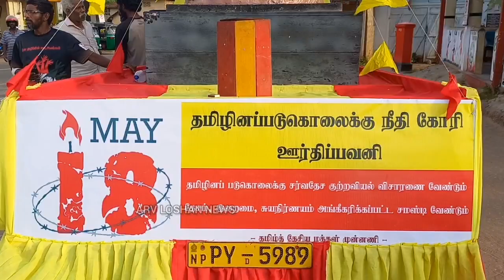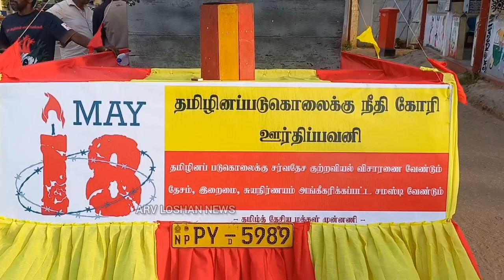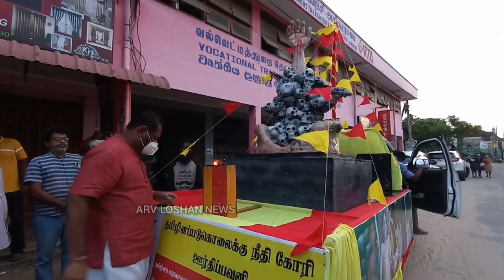Mullivaikkal May 18 Remembrance TNPF | முள்ளிவாய்க்கால் நினைவேந்தல் தமிழினப்படுகொலை ஊர்திப்பவனி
தமிழ் மக்கள் மீது மேற்கொள்ளப்பட்ட தமிழினப் படுகொலையை சித்தரிக்கும் ஊர்திப்பயணம் நேற்று - மே 15 முதல் யாழ்ப்பாணம் நல்லூரில் அமைந்துள்ள "தமிழினப்படுகொலை சாட்சிய முற்றத்தில்" இருந்து ஆரம்பமானது.
யாழ் மாவட்டத்திலிருந்து  தமிழ் தேசிய மக்கள் முன்னணியால் ஒழுங்கு படுத்தப்பட்டது.

செய்தி & காணொளி : நிதர்சன்

புரிந்துணர்வுக்கு நன்றி.